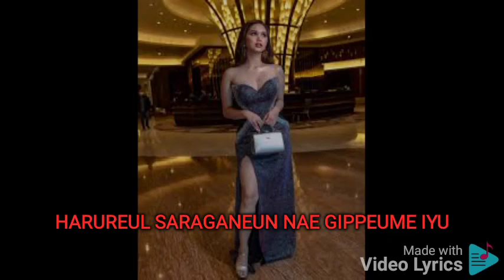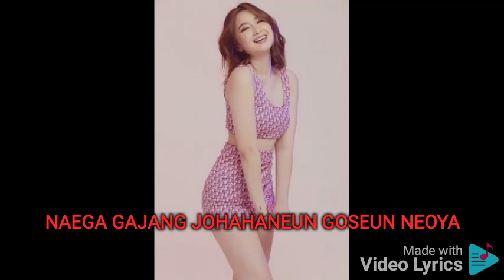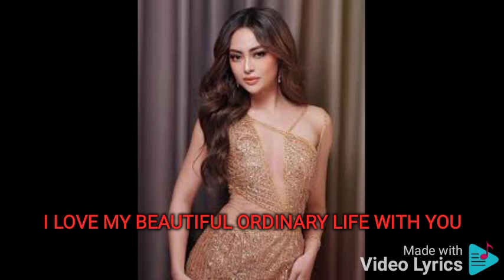Beautiful Life By Tvxq Lyrics September 2 2023